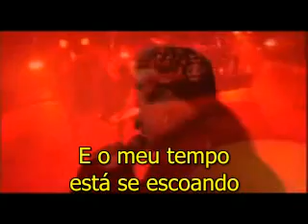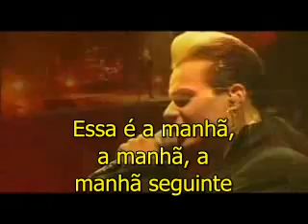Lacrimosa - Der Morgen danach (legendado)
Meu primeiro vídeo legendado